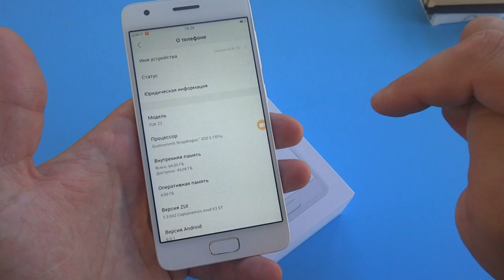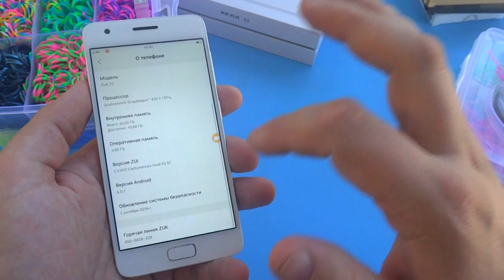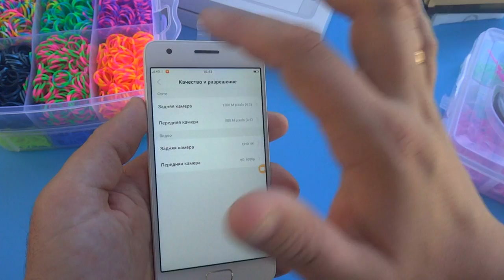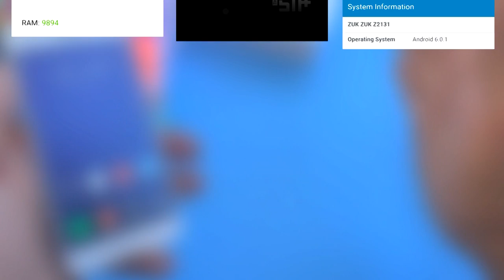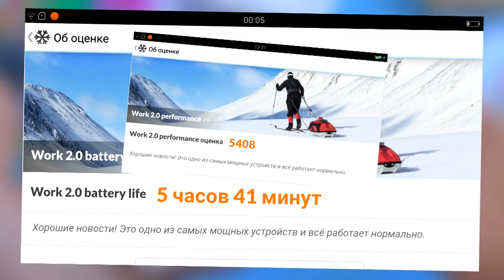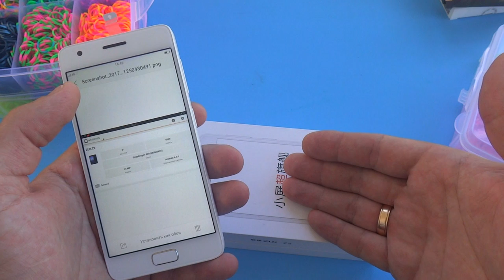Обзор ZUK z2\Или Тест Убийцы Флагманов!